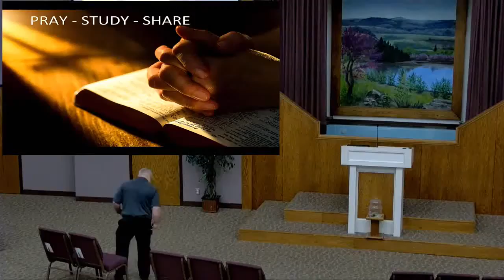Sermon 2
Manhattan Church of Christ

We are a warm, welcoming family of Christians
from all over the world reaching out to one another
with God’s love, God’s unity and God’s purpose.